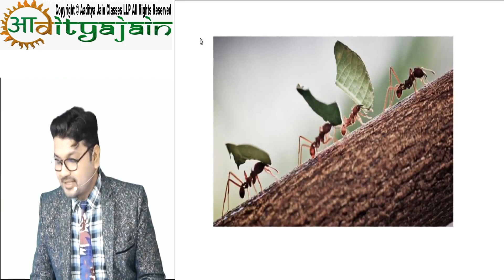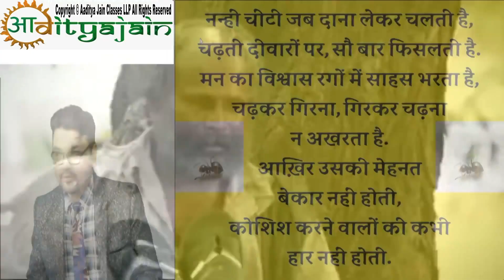Try and Fail But NEVER Fail to try Motivational Inspirational video by Aaditya Jain Sir-ICAI ICMAI